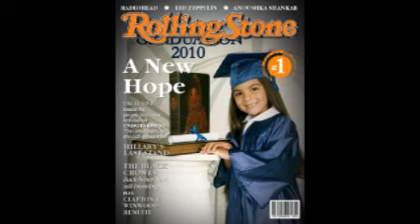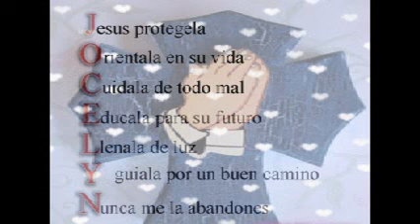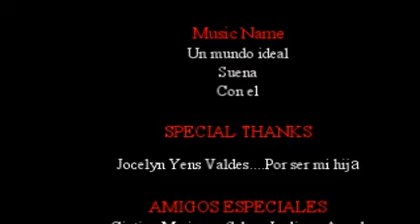calvoklein(Jocelyn yens valdes my first 6 year)